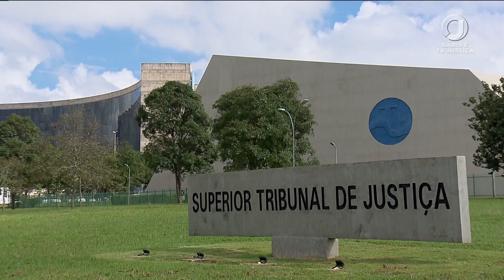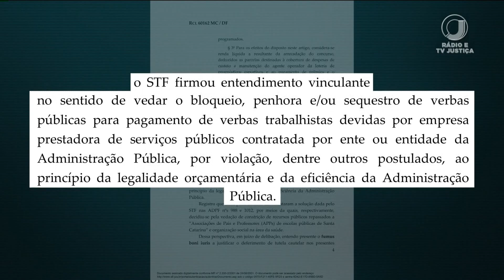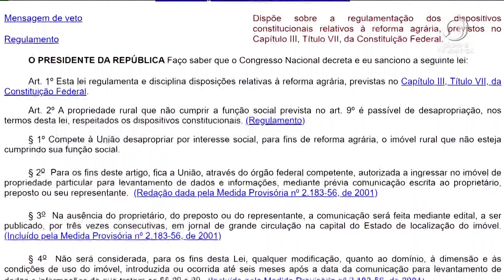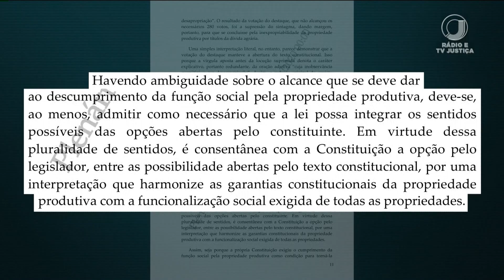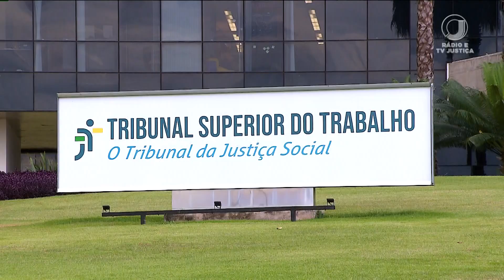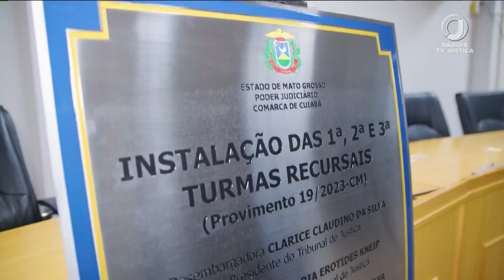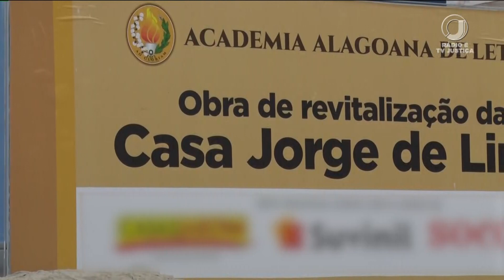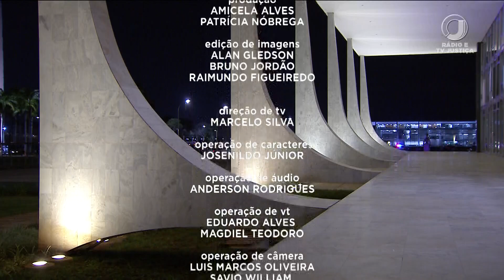📺 JJ2 - Jornal da Justiça 2ª Edição de 29 de agosto de 2023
Assista ao Jornal da Justiça 2ª Edição de 29 de agosto de 2023 na íntegra.